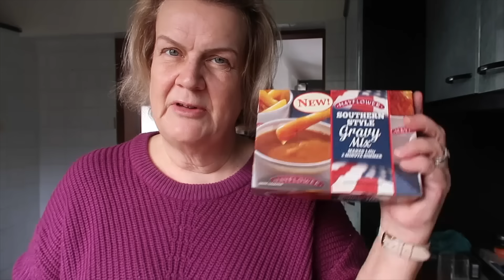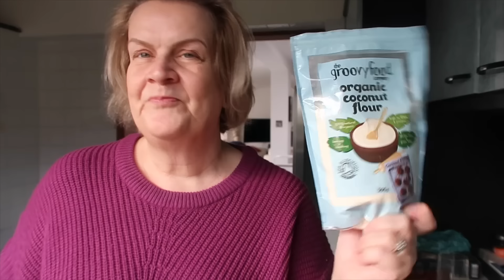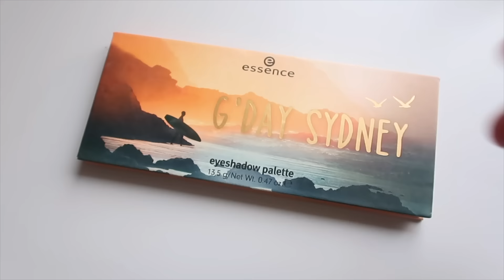Monthly Challenge: The Great February Declutter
Hello!  Welcome to my February Challenge, hope you enjoy the video :)